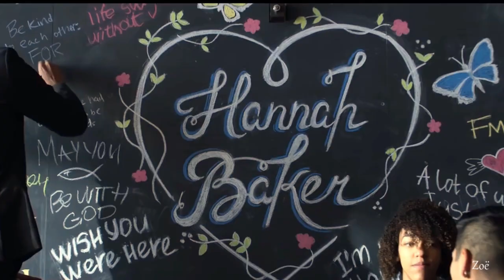Clay + Hannah "I can love you and still let you go"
13 Reasons Why
Song: Whispers by Dave Baxter
Program: Pinnacle studio 21